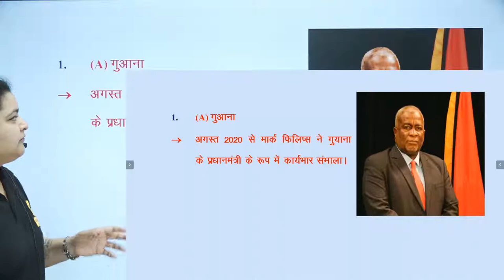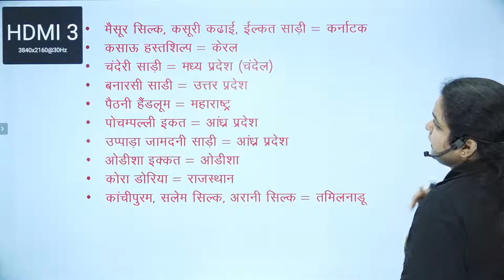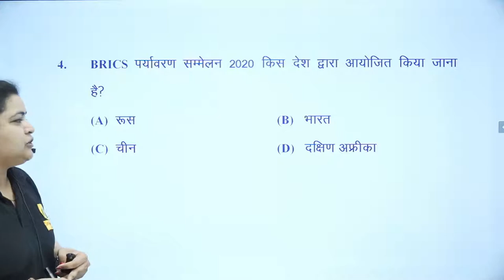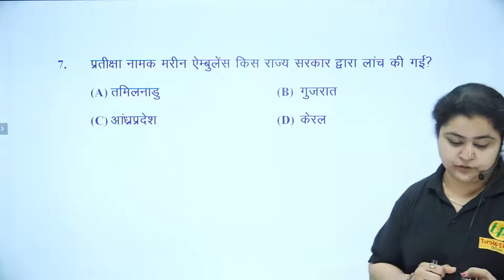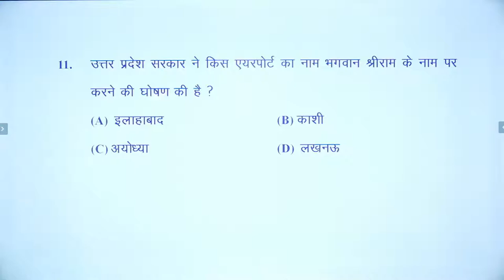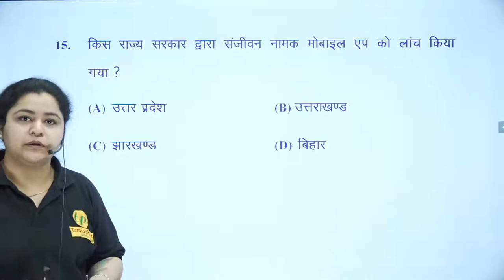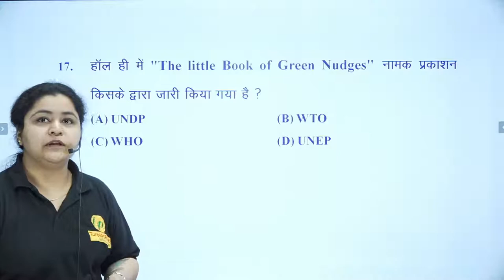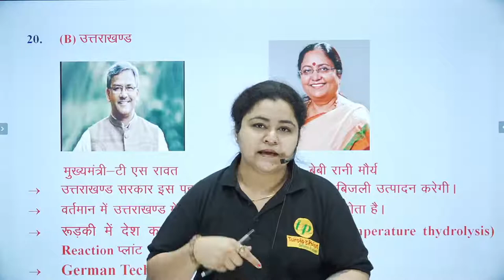Live Class हाल - फिलहाल प्रश्नावली NDA/ AIRFORCE /CDS/||Current GK||By ANUJA MAM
हाल - फिलहाल प्रश्नावली
Subject: Current GK
Faculty

This class is recorded for Turning Point Defence Academy Jaipur.
This class is useful for all students of various competitive exams like SSC and Bank specially for defence exams NDA, CDS, AFCAT, Airforce, Navy & Army.
list=PLOtP3OQF4EsPe2c9acc-LJjWWfqCWZjNi
More free videos and courses are Available on our App.
About Turning Point Defence Academy:
Turning Point Defence Academy is India's Leading Defence Career Training Academy which is dedicated to only Indian Armed Forces Exams.
We are working in this field for more  than 11 years, we have given almost 500-1000 selections on an average per year during this journey.
Now we embarked upon digital Journey for making Education accessible to all.
We are always working for the benefits of students and evolving more ways to make education easy to learn & fun.